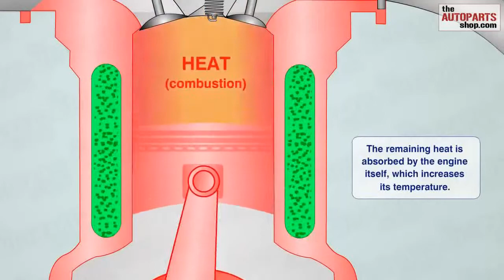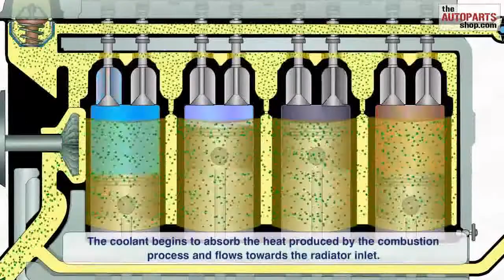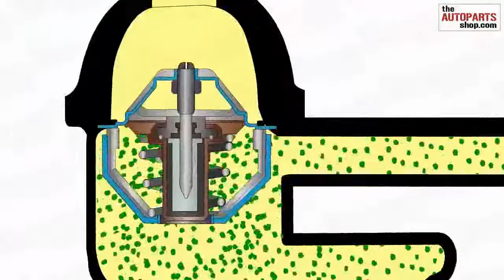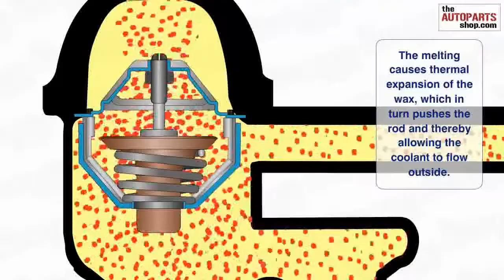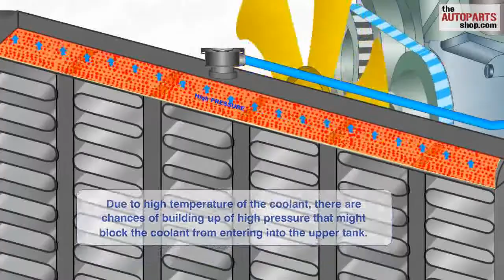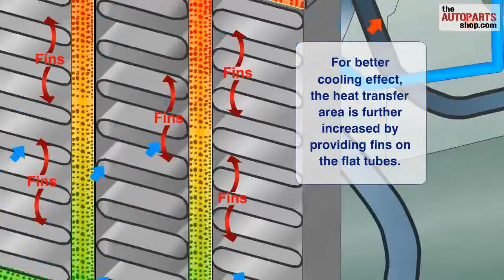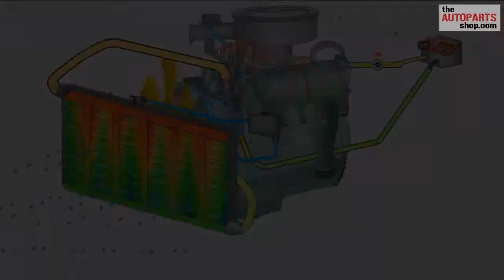How Car Cooling System Works